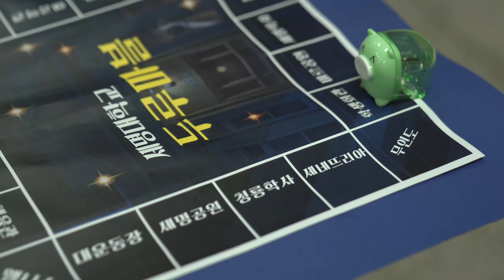❗️세명대학교 두루마블 4❗️대운동장 둘러보기 (드라마 '런온' 촬영장소)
세명대학교 디지털 홍보 서포터즈 작품 입니다.

부루마블 판을 컨셉으로 주사위를 굴려 세명대학교 이곳 저곳을 직접 선택해서 고를 수 있는 인터렉티브 형식 영상으로 제작하였습니다. 영상 끝에 선택지가 있으니 꼭 끝까지 시청해주세요 !

이 곳은 대운동장입니다. 세명대학교 후문으로 들어오게 된다면 가장 먼저 마주하게 될 메인 운동장이지요. 여기서 청룡체전과 축구 갖가지 야외 운동을 모두 즐길 수 있는 세명대학교 메인 운동장입니다. 넓은 운동장에서 운동도 하면서 즐거운 캠퍼스 라이프를 즐겨보세요 !

[PD]
광고홍보학과 16 강수빈

[출연]
주인공 : 건축학과 19 김지수
남자1 : 광고홍보학과 16 황태훈
친구1 : 사회복지학과 20 이민서

[기획]
광고홍보학과 16 황태훈
광고홍보학과 18 임민진

[편집]
사회복지학과 20 이민서

[녹음]
건축학과 19 김지수